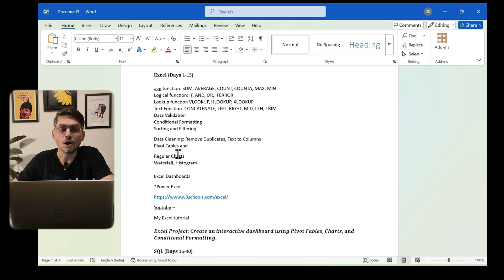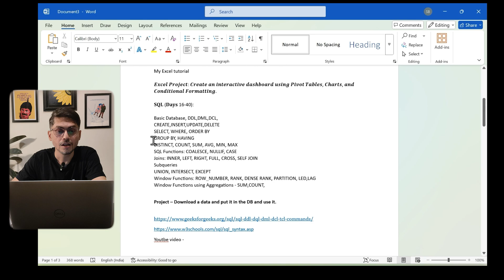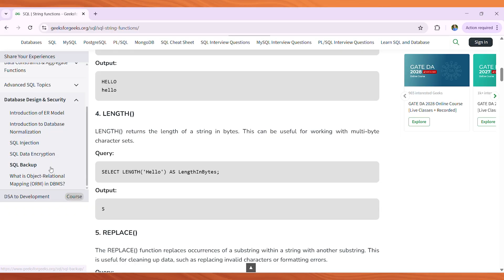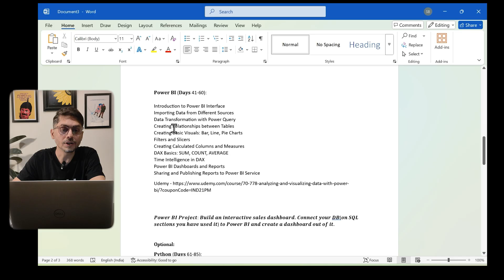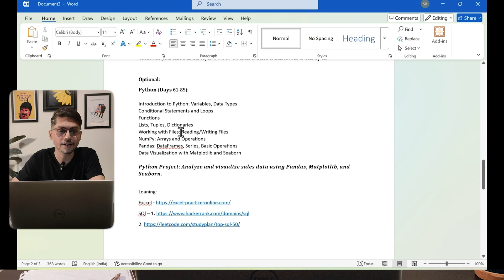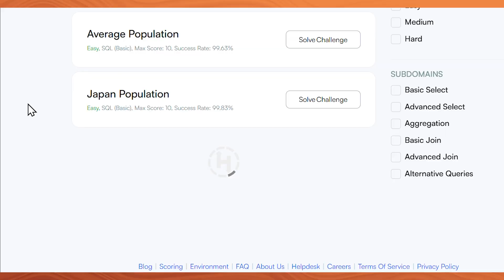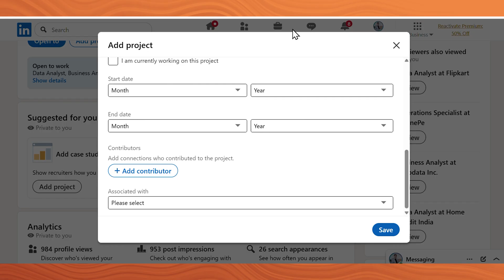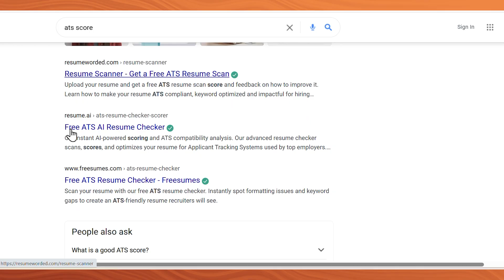Become a Data Analyst in 90 Days (Step-by-Step Roadmap to Get Hired)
Want to become a Data Analyst but don’t know where to start?
In this video, I’ll walk you through a real 90-day roadmap to go from ZERO to JOB-READY — covering every skill, tool, and project you need to land your first analyst role.

Whether you’re a student, career switcher, or working professional, this roadmap breaks everything down into simple weekly milestones — from learning Excel and SQL to mastering Power BI, Python, and real portfolio projects.

📊 What You’ll Learn:

Exact 90-day learning plan (with weekly goals)

Free resources to learn SQL, Excel, Power BI & Python

How to build a job-ready portfolio

Resume tips + LinkedIn optimization

Real interview roadmap to get your first Data Analyst job

🎯 Why watch till the end:
I’ll share my personal tips, mistakes to avoid, and a bonus resume strategy that helped me get interviews at top companies.

🔗 Timestamps:
00:00 – Intro
01:27 – Skills (Excel+ SQL+ Power BI + Python)
10:10 – Practice
11:18 – Project
12:06 – Portfolio
13:26 – How to get a Job
15:13 - Final word

Do you want to become a data/business analyst?

Hey, I'm Shubhrajit Basu, a business data analyst having 9+ years of experience in the data field, and I'm here to help you to become a data analyst.
My goal is to help you learn everything you need to start your career or even switch to data analytics.